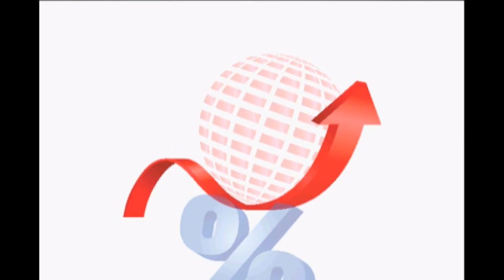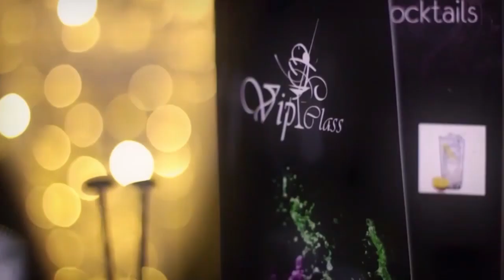Rosa es Rojo: Mujeres Supervivientes Aprendiendo de la Adversidad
8 Mayo 2017
Programa: Platicando con TB&A
Conductores: Alfredo Trujillo
Invitados: Veronica Turrent, Gabriela Campo